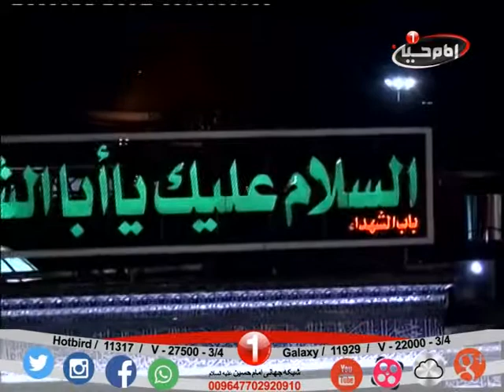"سفره اشک_"باحضورحاج اصغرفتاحی"فاطمیه1436ه.ق_3جمادی الثانی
بااجرای مجری توانا ومادح اهل بیت علیهم السلام سیدحن موسوی و
کارگردان وفیلم سازرسانه وسینمااستادمحمدمسائلی
کد : 0.03006